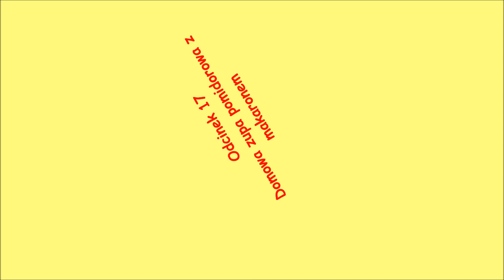#17# Domowa zupa pomidorowa z makaronem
Przepis:
Naszą zupę zaczynamy od ugotowania wywaru mięsno -warzywnego
2,5 l wody
1 duża marchewka
1 średnia pietruszka
kawałek selera
kawałek pora
1 cebula przypalona lub obsmażona
2-3 liście laurowe
kilka ziarenek ziela angielskiego i pieprzu
Po ugotowania wywaru dolewamy przecier pomidorowy ( u mnie pasata z kartonika 400 g ) można ją zastąpić zwykłym koncentratem pomidorowym
2 duże łyżki śmietany kwaśnej lub słodkiej wg uznania
posiekana natka pietruszki
Oczywiście zupę należy podawać z ulubionym makaronem bądź ryżem :)
Smacznego ;)